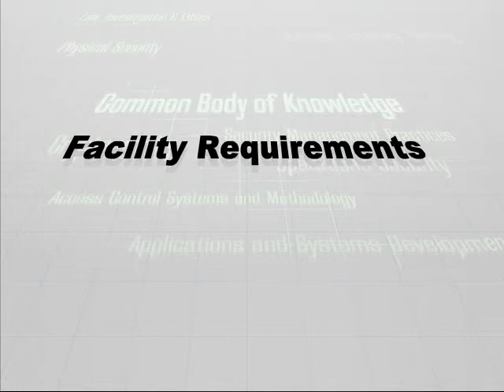01 Security Policy Part1